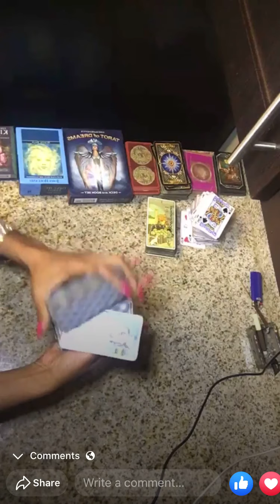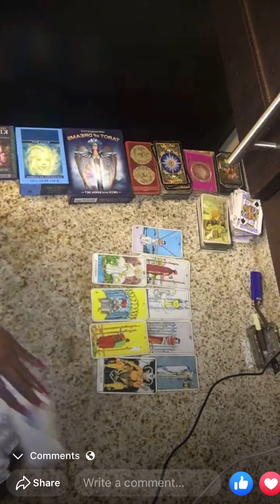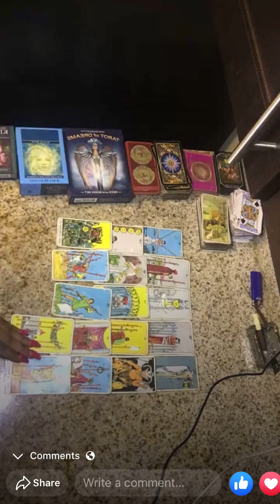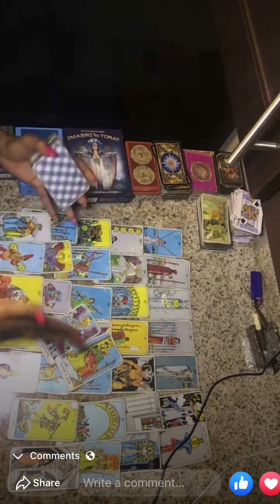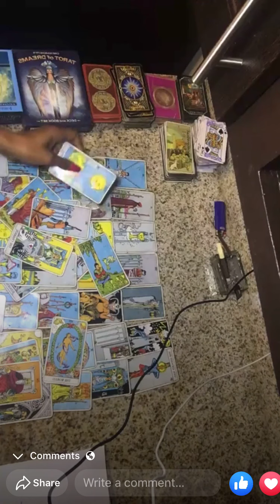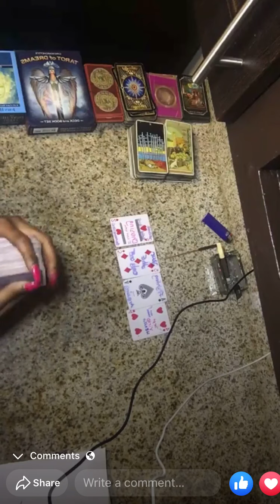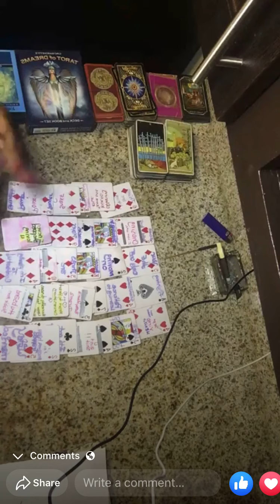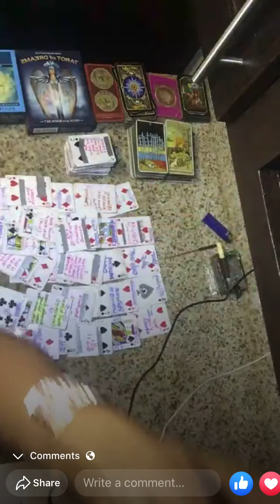Cancer ♋️: This situation involves marriage ❤️